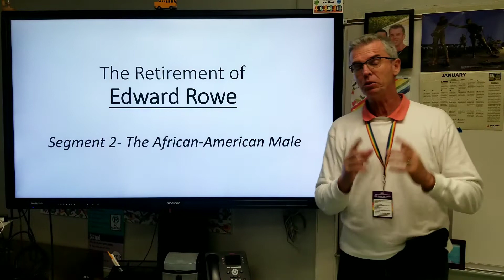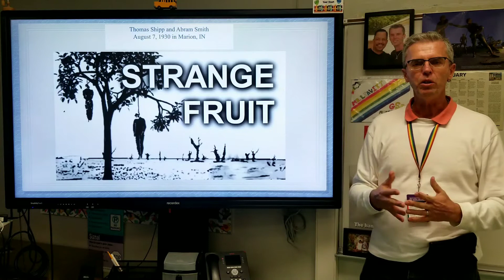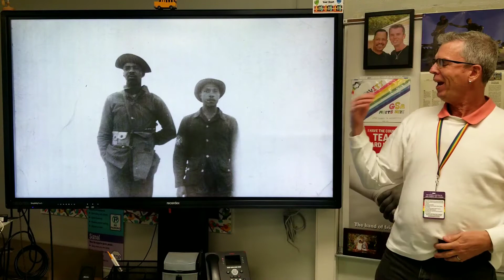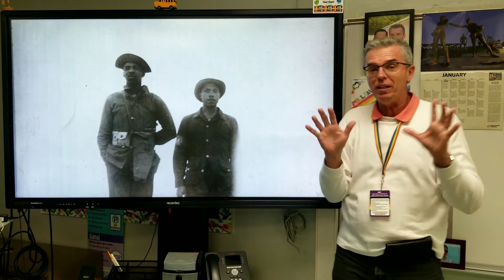Retirement of Ed Rowe - Segment 2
The African-American Male